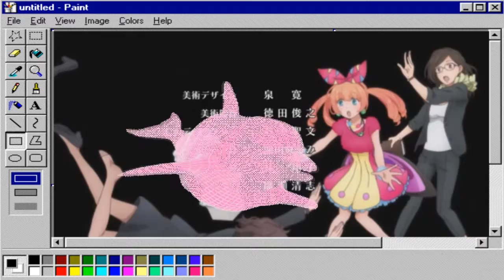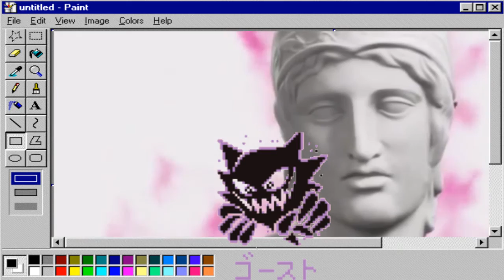セコウ ボイス / 420 / M A C I N T O S H P L U S - S E K K O U B O Y S OP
probably already done lmao